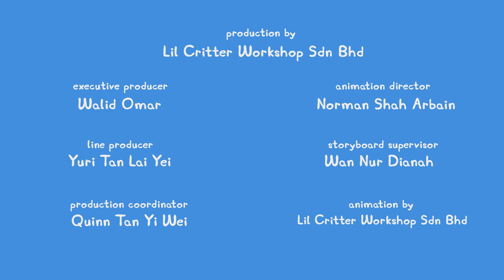Peppa Pig Tales 🐷 Peppa Referees at the World Cup 🐷 Peppa Pig Episodes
Peppa puts on the referee shirt for the big football game, but it seems she doesn't quite understand when to hand out yellow cards